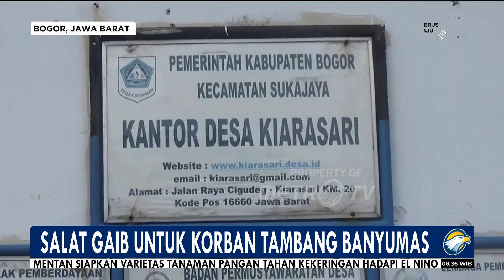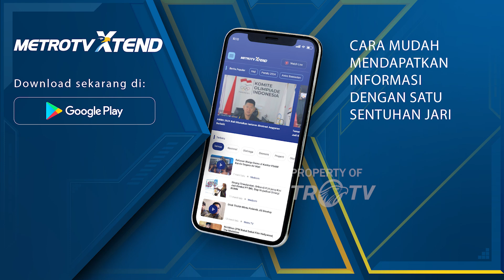Salat Gaib Untuk Korban Tambang Banyumas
MetroTV, Pasca dihentikannya proses pencarian korban tambang emas asal Bogor di Banyumas, Jawa Tengah. Warga desa Kiarasari, Kabupaten Bogor menggelar salat gaib untuk mendoakan para korban.